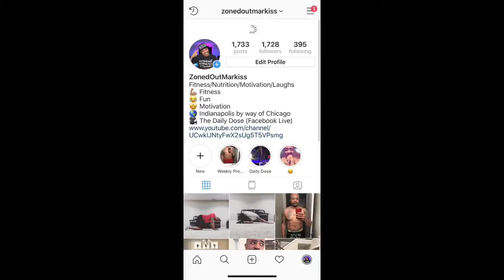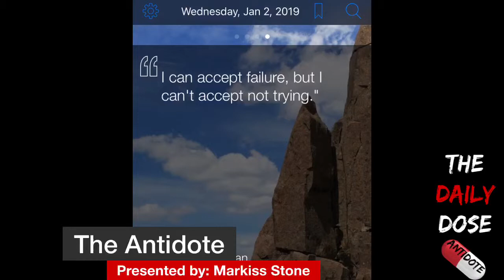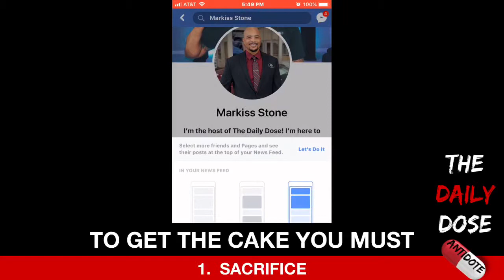I Want The Cake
Born and raised on the south side of Chicago in the early 80's, Markiss Stone was determined not to be a product of his environment. After high school he joined the military, toured Iraq during Operation Iraqi Freedom in 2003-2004, went to school for radio tv and joined the car business in 2007.
In October 2018, while attending the Hustle & Grind Conference in Orlando Florida, Markiss got the memo that it was time to stop waiting and start creating, and its where  he debuted The Daily Dose Show.